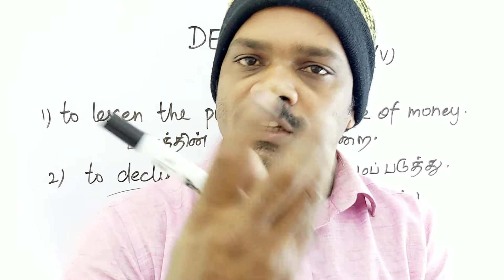DEPRECIATE tamil meaning/sasikumar